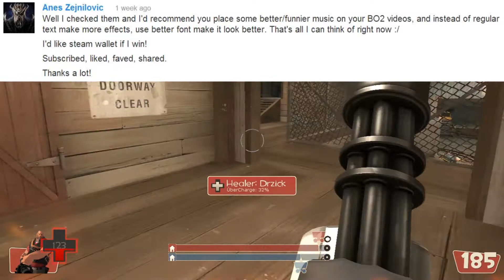Giveaway Winners (100 Subs) | TF2 Gameplay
A big "thank you" to all the people that entered the giveaway, and the ones that watches and supports my videos! You guys are awesome.

In this video I played as the Spy and the Heavy in Team Fortress 2. TF2 is a great, free game. Strongly suggest you guys to give it a try.

It would've saved you so much time if you just read the description first, oh well.

PSN credits - pjxjp123
Microsoft Points - TKOxBryceHarper
Steam Wallet - T. Jamboy
iTunes Gift Card - Noah Kline